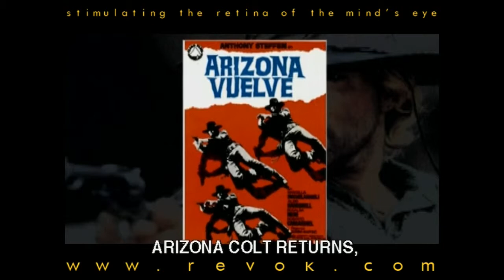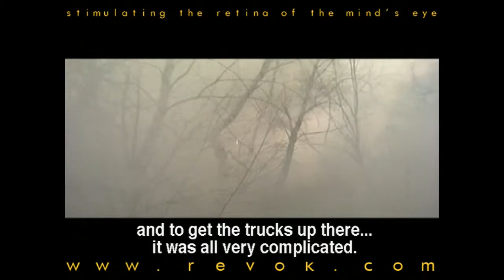SERGIO MARTINO - Interview discussing the making of MANNAJA (1977)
This is an interview with Sergio Martino on his film MANNAJA: A MAN CALLED BLADE.